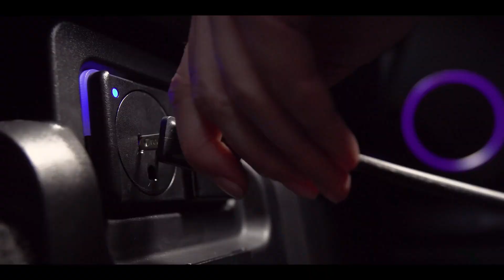Zac Efron y Hyundai en 'Down To Earth': Un viaje sostenible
¡Zac Efron y Hyundai se unen en el documental "Down To Earth"! 🌍🎥 Descubre cómo el innovador Hyundai IONIQ 5, el SUV eléctrico sostenible, protagoniza esta aventura por Francia, Puerto Rico, Londres, Islandia, Costa Rica, Perú y Cerdeña. Viaja en el IONIQ 5 mientras promovemos la electromovilidad y cuidamos nuestro planeta 🌿⚡️.